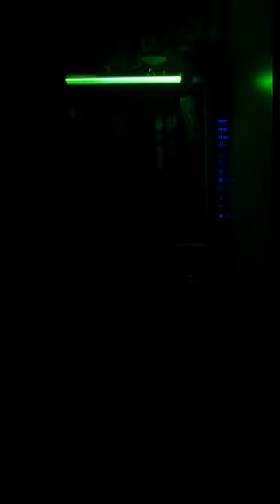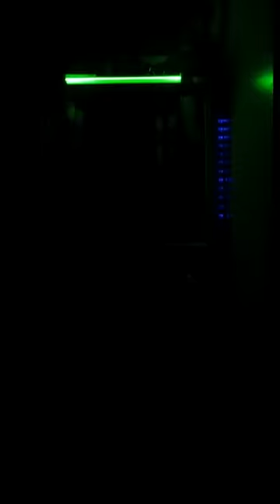Medienregal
Stroboskop durch Anbindung von LED als Leiste und einer Kaltlichtkathode an den Bassausgang mit Bassverstärker

Lied: Im Wesen-Weltfremd

Sorry für die schlechte Soundqualität!